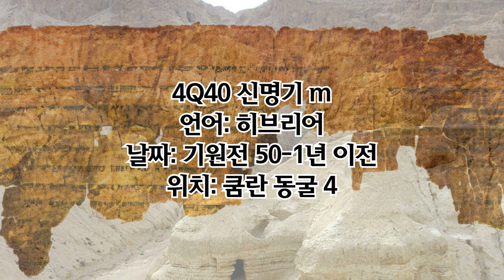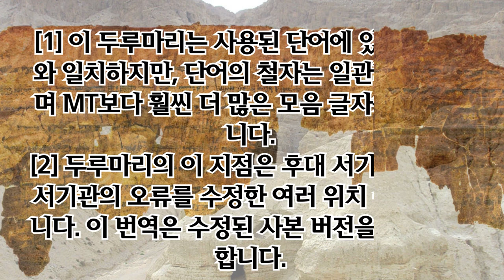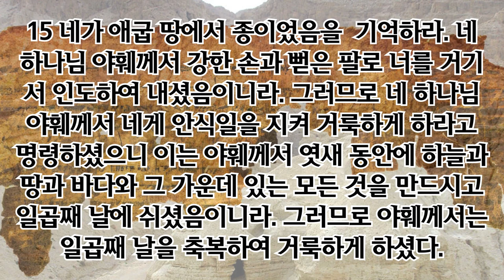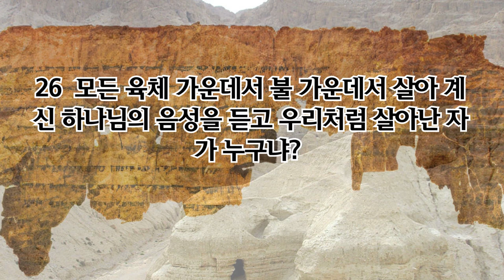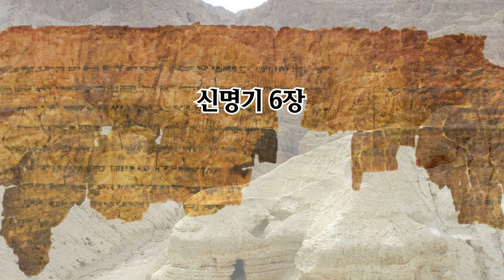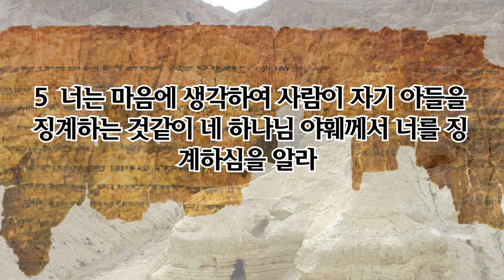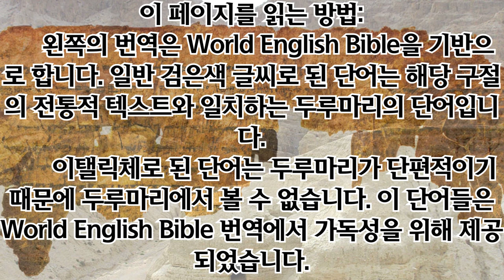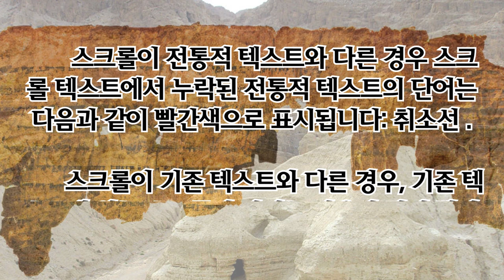[사해 두루마리] 신명기📜 전체 오디오북 VII (가장 오래된 성경)